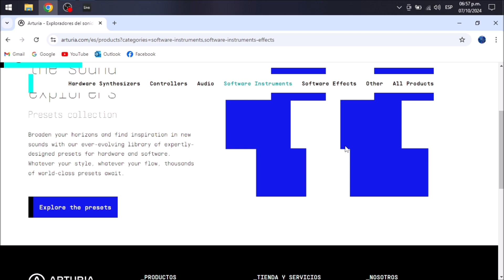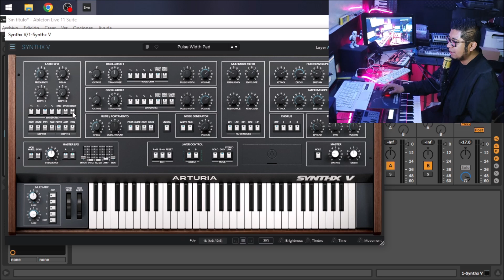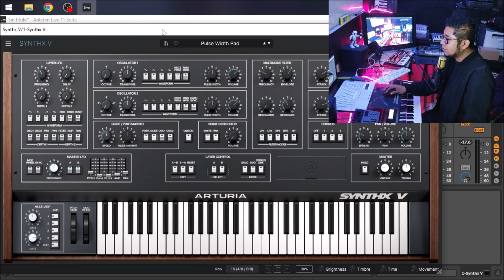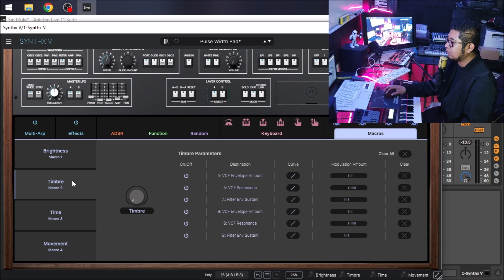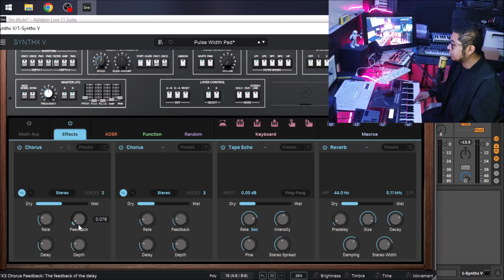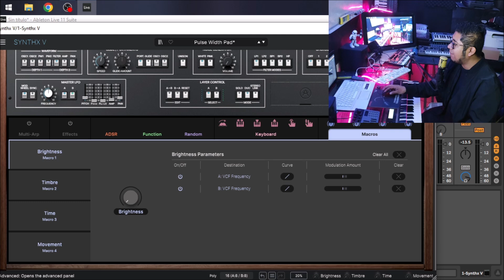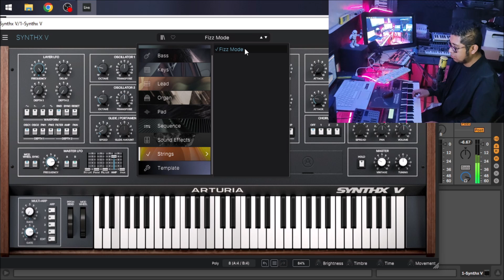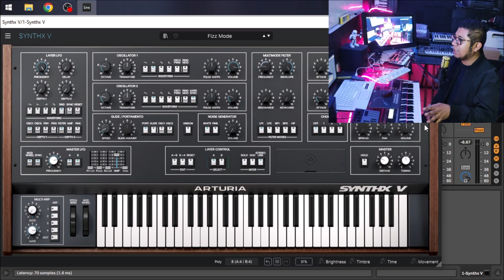⚡SYNTHX V By ARTURIA | SUS SONIDOS ESTAN IMPRESIONANTES | DEBES PROBARLO | VST REVIEW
Arturia nos trae su nuevo sintetizador añadido ala V COLLECTION, es el gran SYNTHX V una emulación hecha con excelencias, donde encontraremos parametros como envolvente, arpegiadores, efectos, LFOS, el ya conocido modo avanzado de trabajo, y un gran catalogo de presets donde encontraras sonidos como BASS, PADS, LEADS, PIANOS, STRINGS, SINTETIZADORES y mucho mas. En este video les hago un review de todas la caracteristicas con las que viene este gran sintetizador, espero que les guste, cualquier duda que tengan la pueden dejar en los comentarios o mandarme mensaje en mis redes sociales.

Saludos!